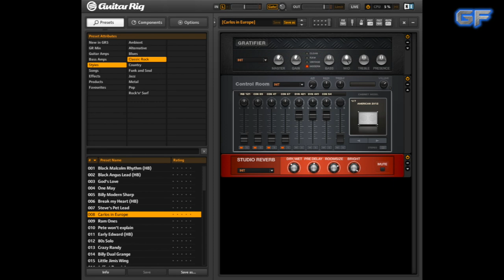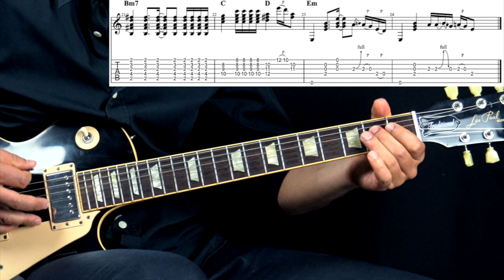Carlos Santana - "Taboo" - (Excerpt from the lesson) - Blues Guitar Lesson (w/Tabs)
This is an excerpt from the lesson on How to play "Taboo" by Carlos Santana